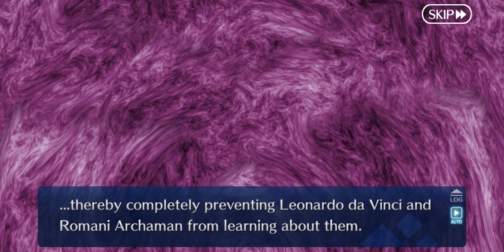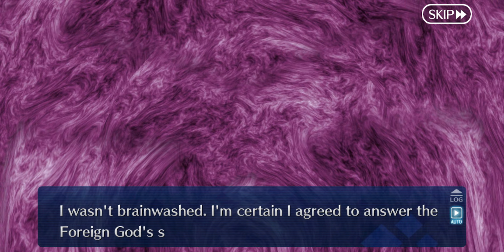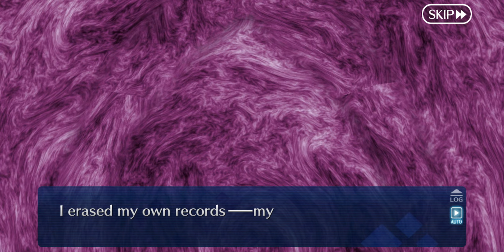Fate/Grand Order - Lostbelt 6.5: Traum | Section 21: Death of a Detective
Fate/Grand Order: Cosmos in the Lostbelt

And the truth is revealed...